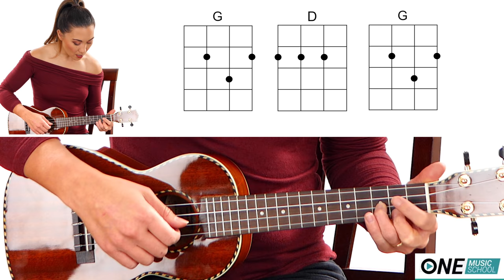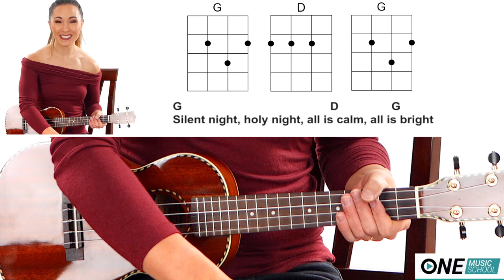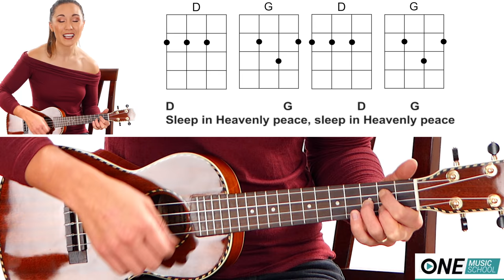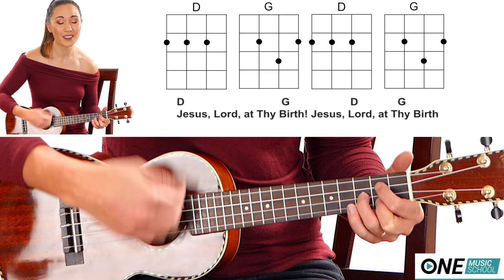Silent Night Easy Ukulele Tutorial for Beginners with Play Along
In this easy ukulele lesson for beginners, Katie DeNure teaches how to play an easy version of "Silent Night".

This video has two parts:
Part 1- An easy to understand ukulele tutorial, where Katie DeNure breaks down the chords and strumming patterns for an easy version of "Silent Night".

Part 2 - A full play along of the song with both ukulele and vocals. The chords and lyrics for an easy version of "Silent Night" will change in time with the song so that you can play along.

How to play an easy version of "Silent Night" Ukulele Chord Chart

Katie DeNure is a music teacher at One Music School which offers private Guitar, Voice, and Ukulele lessons online via Skype.

For students located in the Appleton, WI area, Katie DeNure also offers private guitar, voice, and ukulele lessons (in person) at her music studio in downtown Appleton, WI. Group lessons are also available.